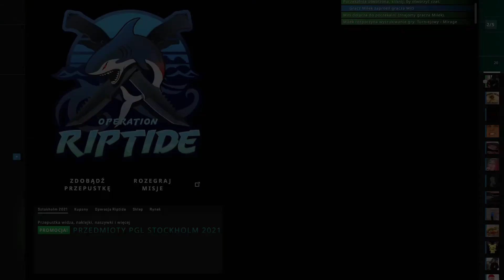MITIIMI WRACA NA YT ?! - CS:GO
♦ PAMIĘTAJCIE O ZOSTAWIENIU ŁAPKI, ABY MITIIMI WRÓCIŁ NA YT ♦

Siemka,
♦ W dzisiejszym odcinku razem ze słynnym przyjacielem Matuszem aka Mitiimi zagraliśmy krótki mecz turniejowy na mapie Mirage. ♦

Miłek
Wielkie Dzięki ❤